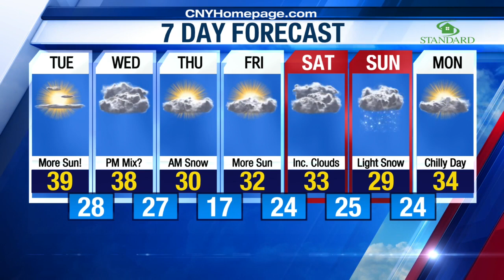Craig's Overnight weather forecast